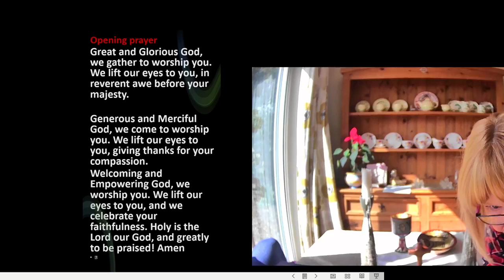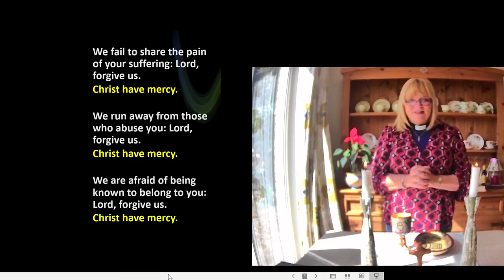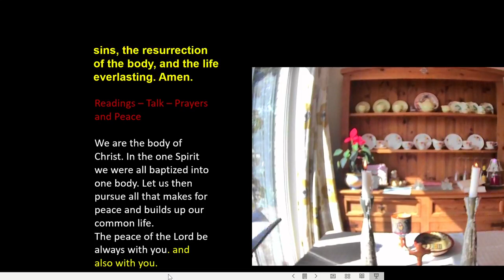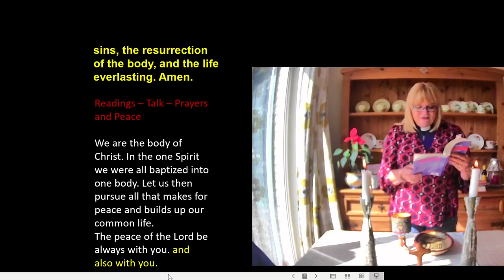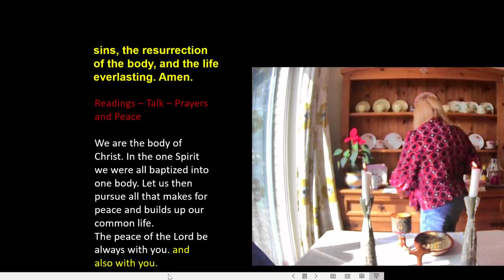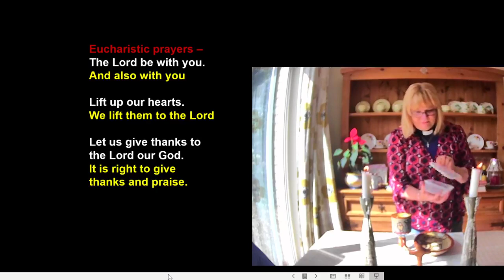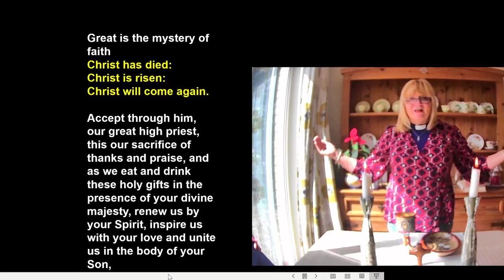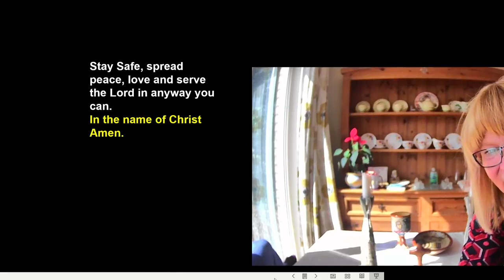St Mary's Wrotham Road Gravesend was live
todays reading comes from John 2:1-11 and the reflection is from Exploring Marks gospel by Leslie J Francis and Peter Atkins. If you would like to donate to the work of St Mary’s you can do so here